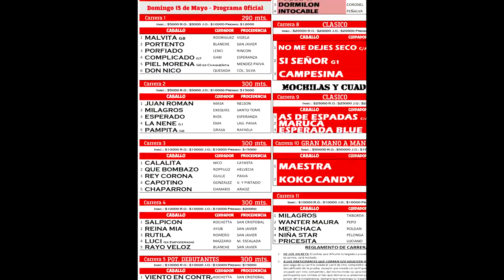LA NENE - 15-05-22 - SAN JUSTO - M&C